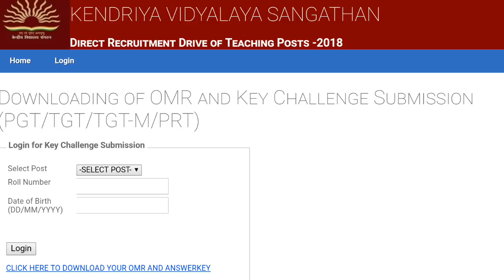लो आ गई KVS Answer Key//1 Click में Download//See Details.